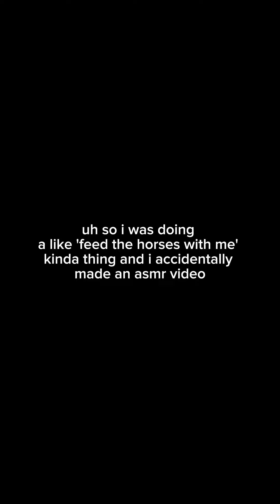✨asmr✨ feed my horses with me!